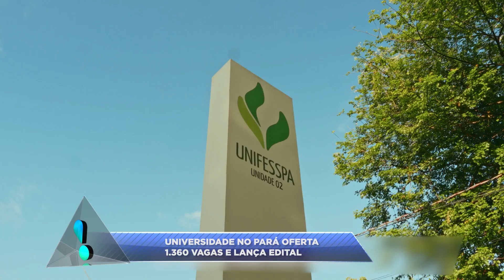UNIVERSIDADE NO PARÁ OFERTA 1.360 VAGAS E LANÇA EDITAL.